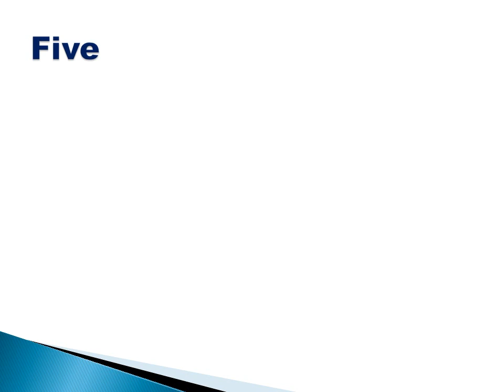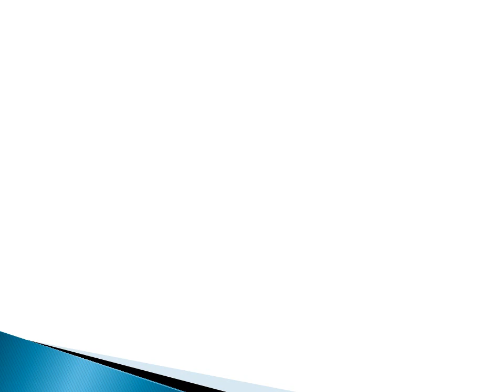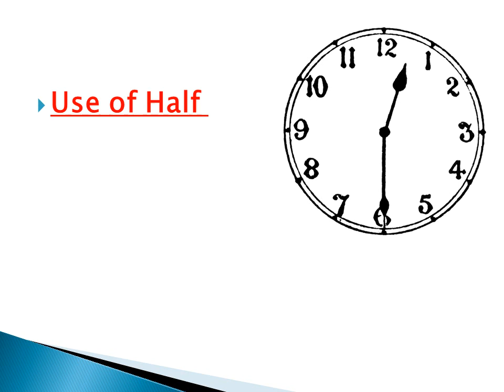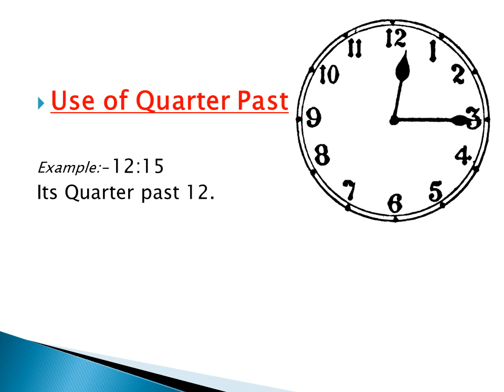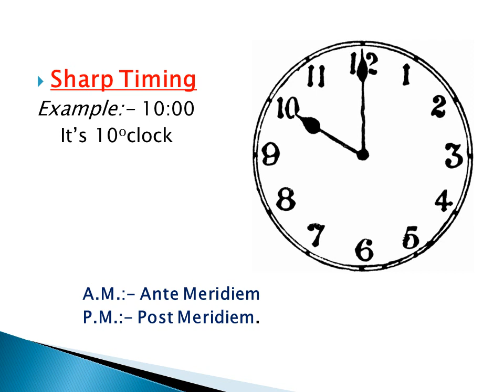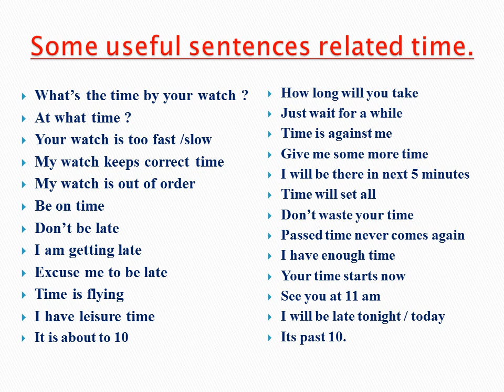How to Tell Time in English || By Jassi || Goodluck Institute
Learn how to tell time to anybody in english